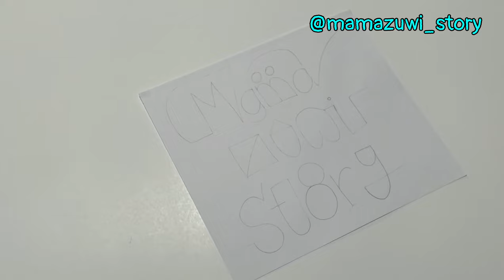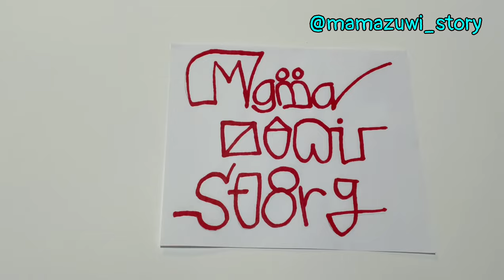Water Refraction Science Experiment | See How the Color Can Disappeared From The Picture! ?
Easy and Fun science experiment to do with your kids to see a “magical” happening how the color can disappear from the picture.

Let’s try this water refraction experiment!